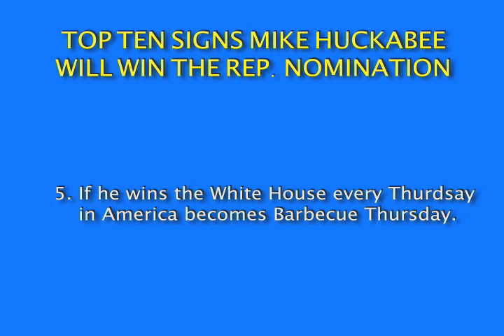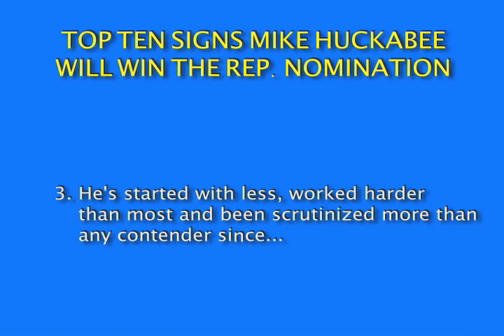Top Ten Reasons Mike Huckabee Will be the Rep. Nomination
Watch the Gov. Monday night on the Late Show with David Letterman.